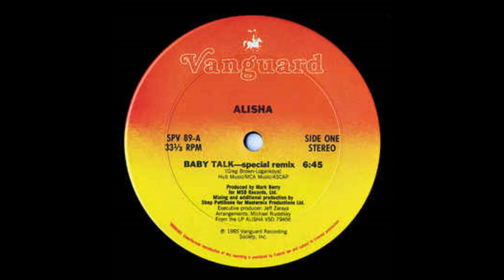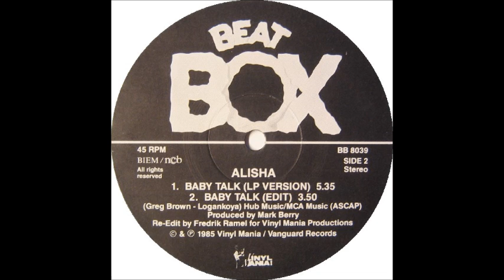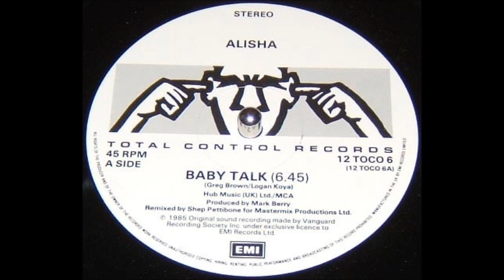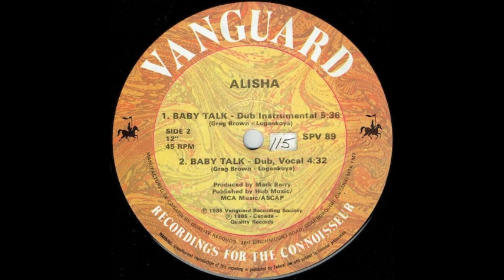Alisha - Baby Talk (Special Remix)